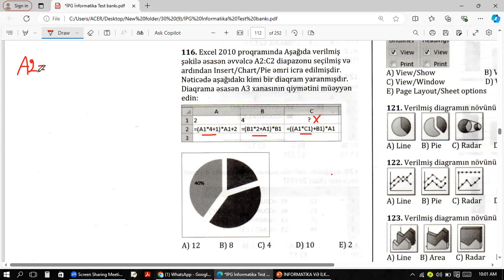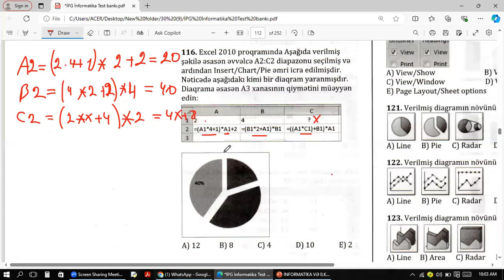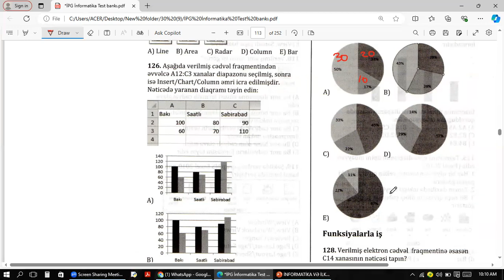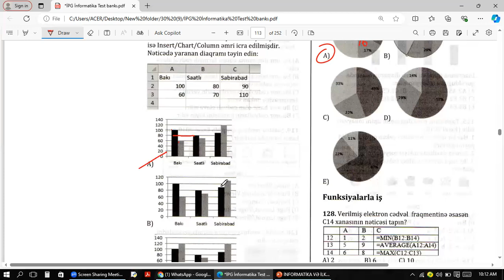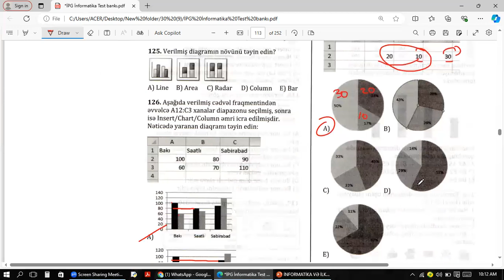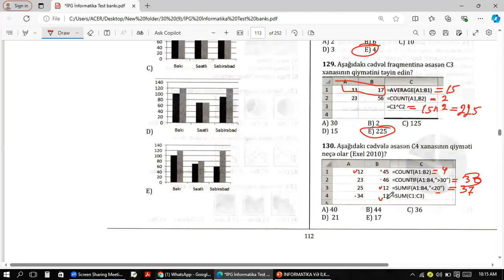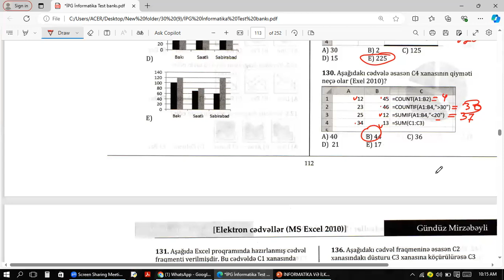İPG Excel Diqram Testlərinin İzahı